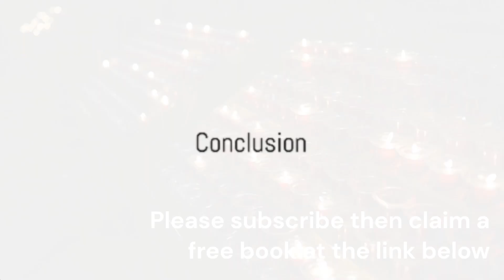Prague Tragedy: Escaping the Grips of Pain and Fear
In the wake of unimaginable loss, finding hope can feel impossible. But even in the deepest darkness, embers of resilience glow.

This video explores the pathways to healing after tragedy. We'll hear from those who have walked through similar valleys of grief, discover the power of community, and learn tools to navigate the labyrinth of pain.

Join us on a journey towards the light. Together, we can rise above the shadows and embrace the strength of the human spirit.